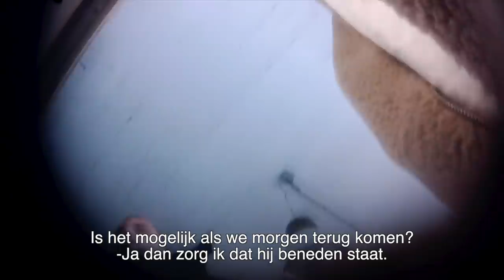GRATIS IN AUDI R8 SPYDER V10 RIJDEN | Gierige Gasten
Als 'rappers' fixen wij een gratis ritje in een dikke Audi R8 Spyder V10